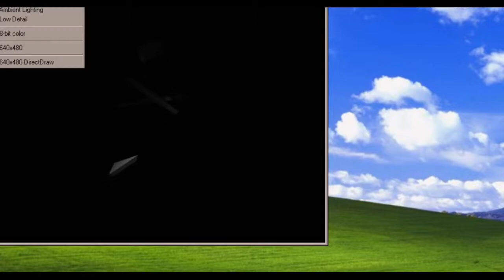🔫 Shareware | Jazz Jack Rabbit 2 Gameplay + No Talking + No Commentary ✨